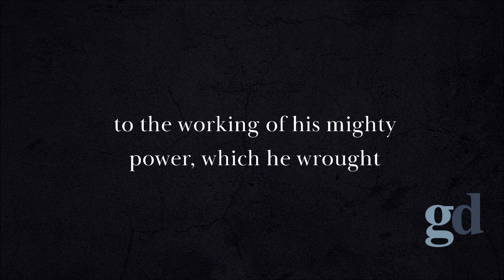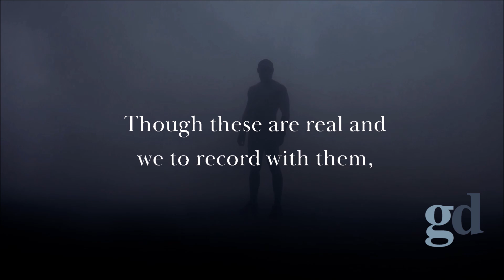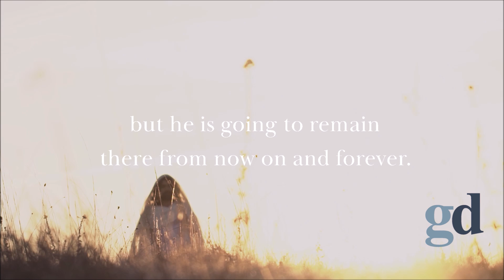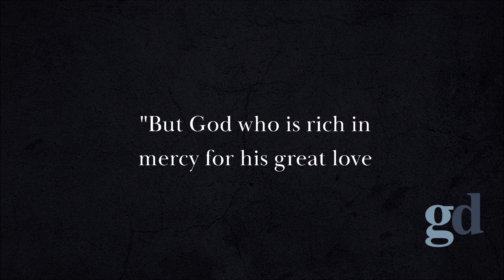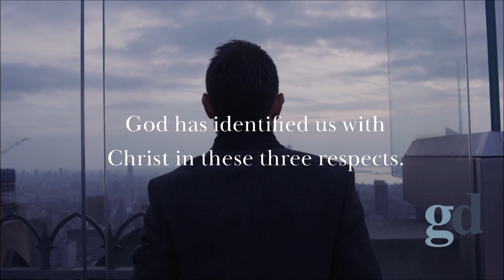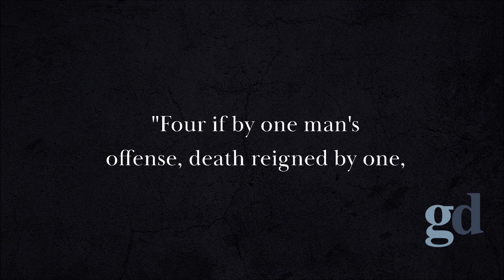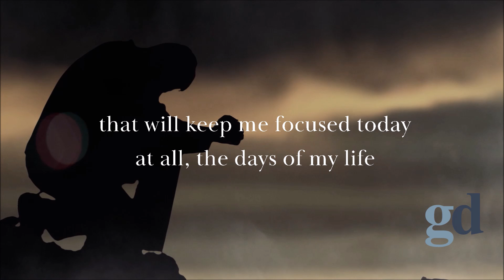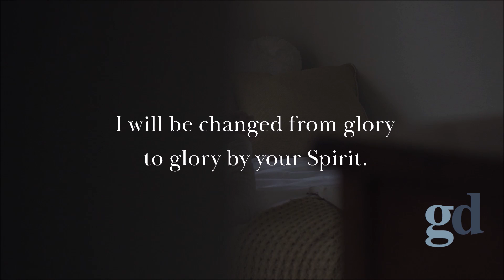10 Minutes With Jesus | Every Believers Needs To Hear This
Title: 10 Minutes With Jesus | Every Believers Needs To Hear This
10 Minutes With Jesus | Every Believers Needs To Hear This